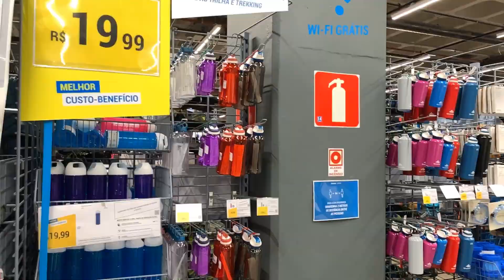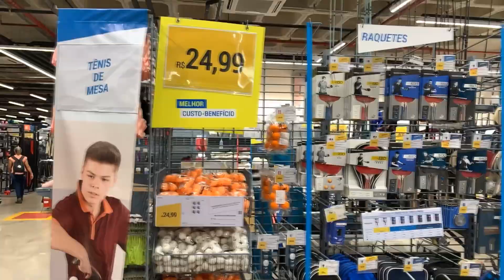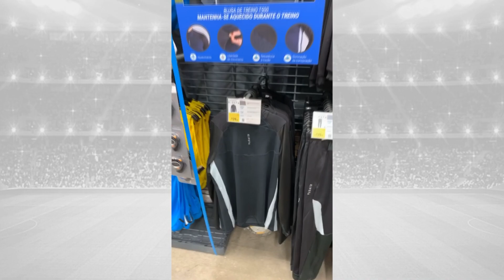Parceria RENOVADA! A Decathlon BH é GIGANTESCA! 😱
Fala galera do Camisas e Chuteiras! Vocês já foram à uma loja da Decatlhon? Recentemente eu visitei a Decathlon BH, em Belo Horizonte, e registrei tudo pra vocês. Vi os novos produtos de futebol e conheci outras sessões da loja, que é gigantesca!
Então no vídeo de hoje eu vou mostrar pra vocês toda essa estrutura e todos os produtos que eu escolhi. E como todo bom mineiro fala: “Tem trem com força!”

✅ A Decathlon mandapraquemtestadeverdade Muito obrigado pelos presentes e principalmente por acreditarem no meu trabalho!